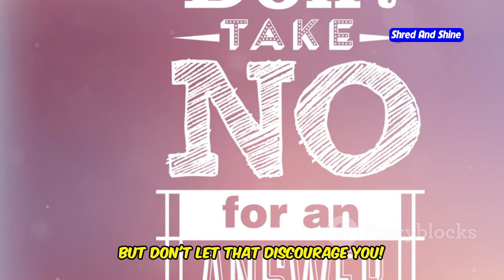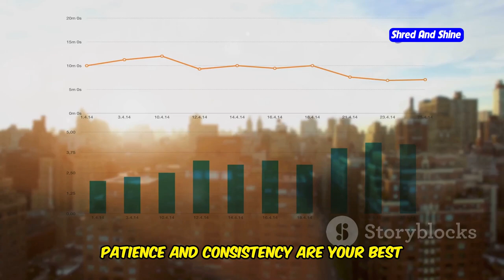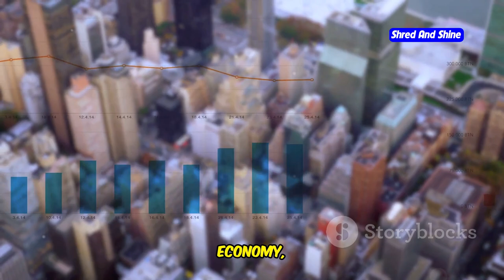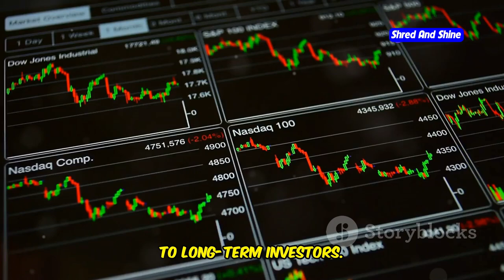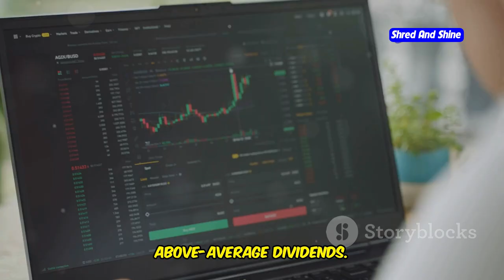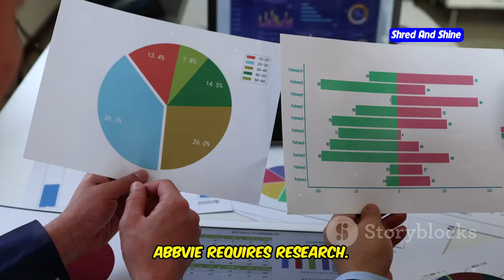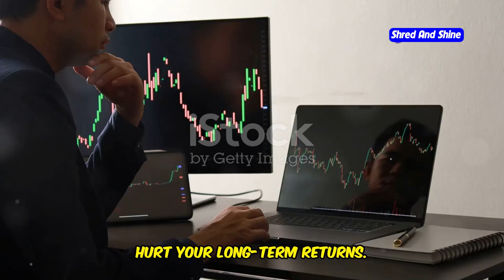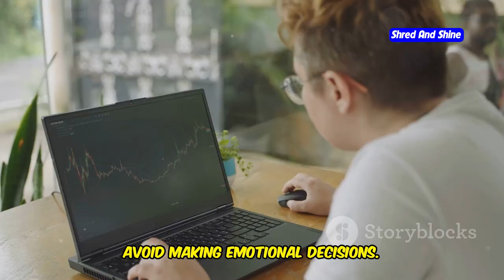Dividend Income from $10,000 (Surprising)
Curious about how much dividend income you can earn from just a $10,000 investment? This video dives into the world of dividend investing and explores various options to generate passive income. Whether you’re new to investing for beginners or looking to grow your dividend portfolio, understanding the potential of high dividend stocks and Dividend ETFs can be a game-changer for your financial independence.

We cover everything from S&P 500 dividends to dividend aristocrats and even look into high yield stocks and income investing strategies. Discover how to leverage compound interest and achieve financial freedom with a well-planned dividend strategy. Whether you're interested in long-term investing or just want some extra monthly dividend income, this video offers practical insights to help you achieve your wealth-building goals.

For those planning retirement savings or simply aiming for financial planning that includes a steady passive income source, we provide tips on how $10,000 can potentially grow over time. So, if you’re serious about creating a sustainable income through the stock market, join us as we explore how to get started with dividend stocks for beginners and make your way toward financial freedom.

OUTLINE:
00:00:00 $10,000 Makes a Difference
00:02:35 A Steady Foundation for Dividend Income
00:04:22 Blue-Chip Dividends for Long-Term Growth
00:06:30 Boosting Income with Lower Volatility
00:07:06 Exploring Energy and Real Estate for Yield
00:07:45 Investing in Reliable Dividend Payers
00:08:20 A Young Investor's Path to Wealth
00:08:53 Don't Sacrifice Growth for Early Income
00:09:29 The Power of Compounding Returns
00:10:04 Diversification is Key
00:10:42 Patience and Consistency Pay Off